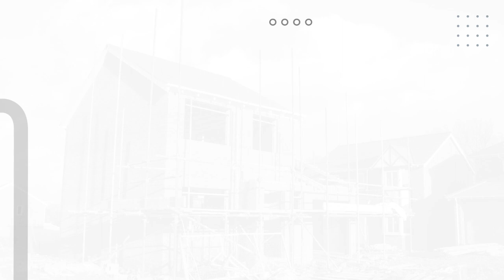Contoh Video Konten Usaha Rumah Sunat Modern, sunat khitan, biaya sunat dewasa, sunat murah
Jasa Video Konten Usaha Rumah Sunat Modern, sunat khitan, biaya sunat dewasa, sunat murah